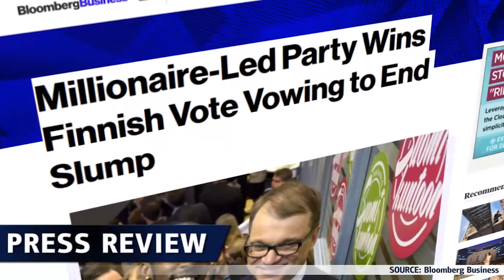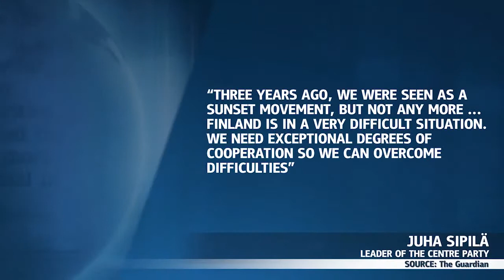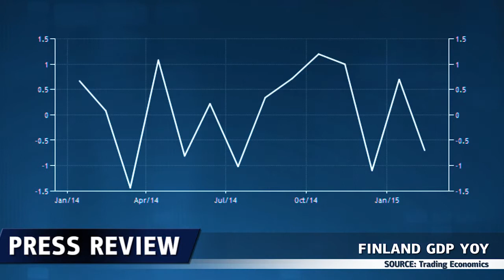Elections en Finlande - 21.04.2015 - Dukascopy Press Review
Juha Sipila, le leader du Parti du Centre, remporte les élections en Finlande en promettant une amélioration économique.